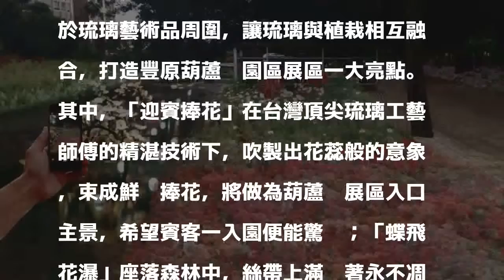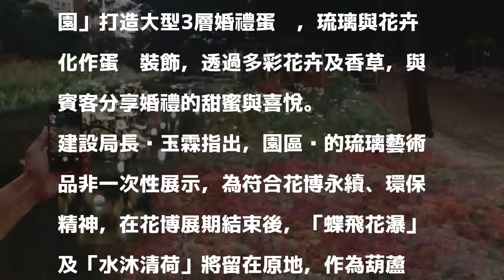全台首座琉璃公園 台中花博葫蘆墩園區大亮點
〔記者張菁雅／台中報導〕台中花博結合琉璃工藝與自然生態，在豐原葫蘆墩園區打造全台首座琉璃公園，設計「迎賓捧花」、「蝶飛花瀑」、「水沐清荷」、「甜蜜花園」4大主題琉璃藝術品，不僅呈現台灣琉璃工藝之美，更襯托花卉的瑰麗。

發表評論評論如下。